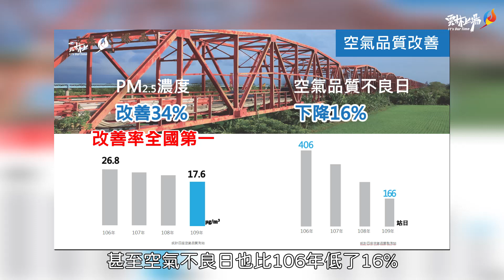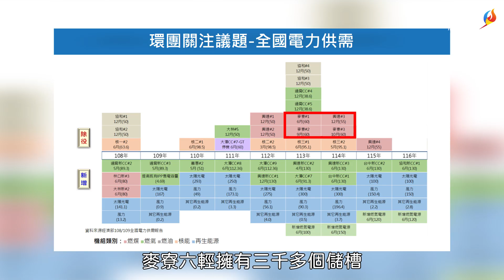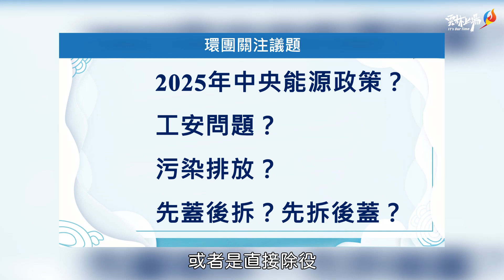雲林空氣汙染防制成果優異 張麗善：全力守護鄉親健康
雲林縣環保局舉辦「雲林永續 共享好空氣」記者會，與縣民朋友分享空氣污染防制成果，縣長張麗善表示，近2、3年縣府積極推動各項管制措施並落實空污減量，109年不僅PM2.5濃度改善率全國第一，空氣不良日也比106年降低16%，109年濁水溪揚塵事件日更降至9天次，榮獲環保署109年度空氣品質維護及改善工作績效評比全國特優，未來縣府會持續努力改善空氣品質，守護鄉親健康。